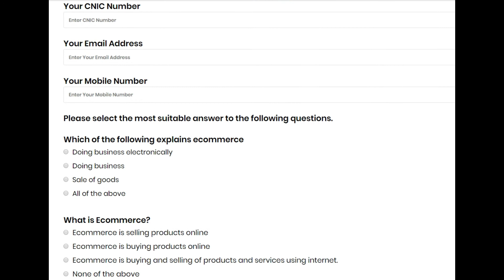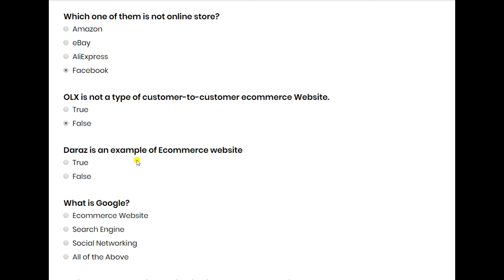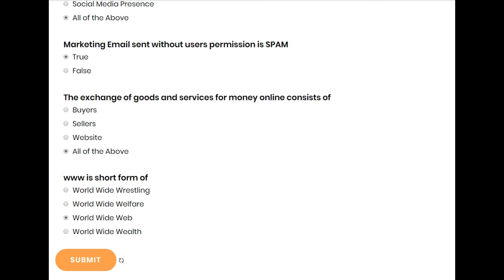Enablers Skill Development Program | Khushhal Puraman Pakistan | E-commerce Proficiency Test-1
Enablers Skill Development Program | Khushhal Puraman Pakistan | Ecommerce Proficiency Test-1

Ecommerce Proficiency Test-1 was of 10 minutes and contain 20 mutliple choice questions.

There were 2 tests:
Ecommerce Proficiency Test-1
Ecommerce Proficiency Final Test

Ecommerce Proficiency Final Test video is coming soon.